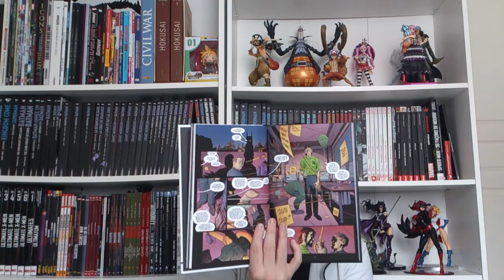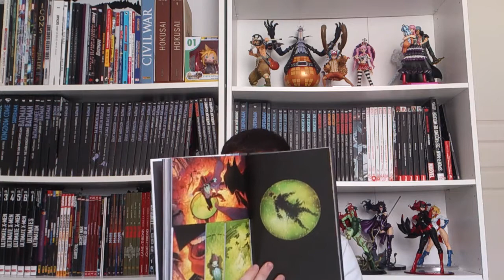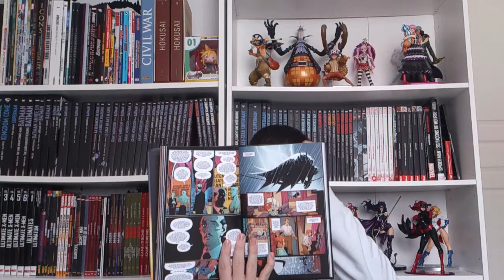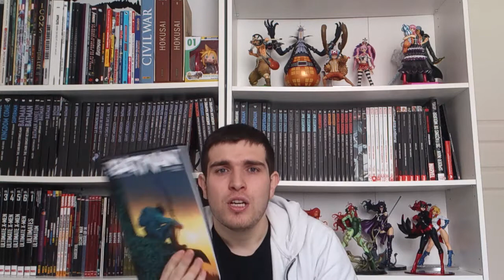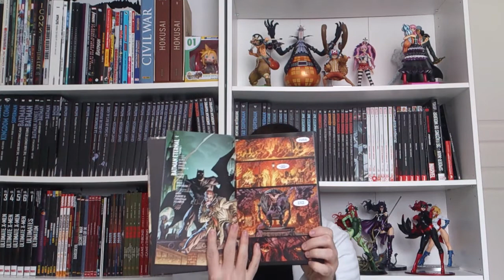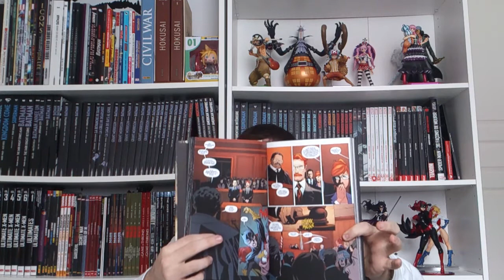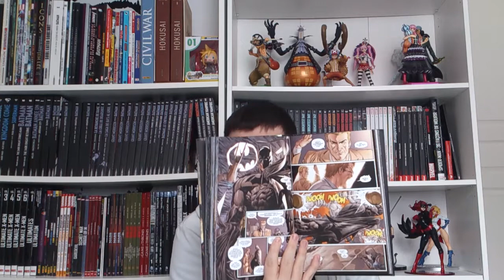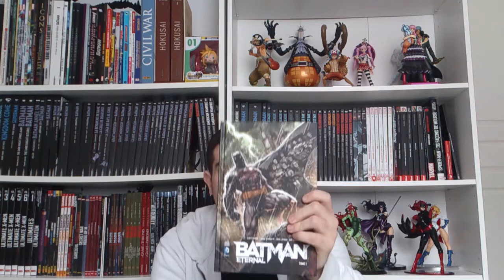Comicseater showcase #18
Batman L' An Zéro (Tome 4 et 5) et Batman Eternal, de quoi faire le plein de Dark Knight. Désolé pour la surabondance de voila dans la vidéo.